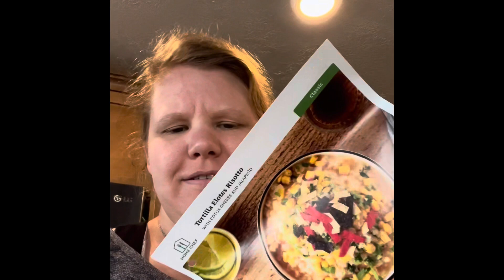Run dinner and cinnamon buns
10K

Papa roach

Holy bible

Prayers for Helena Montana please